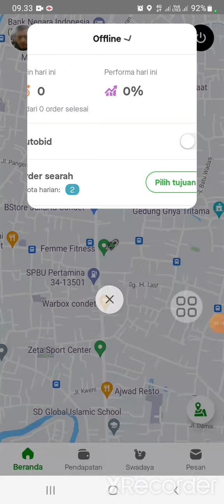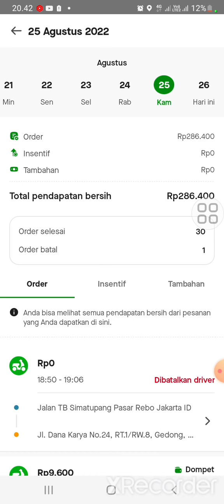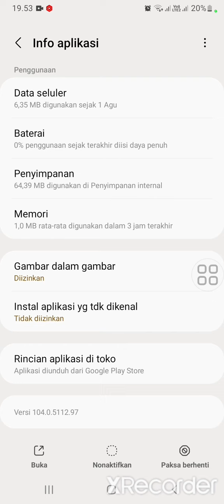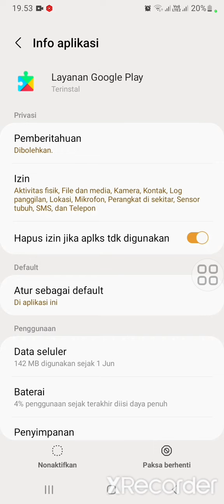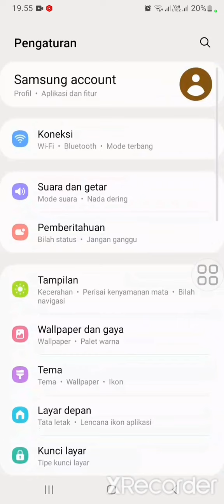SETINGAN POLOSAN TERBARU GOPARTNER ATASI JEDA ORDERAN